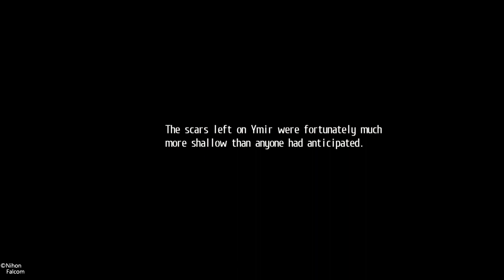A mother´s duty Trails of cold steel 2 part 6